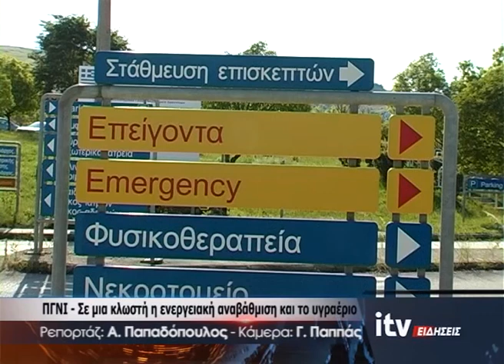ΠΓΝΙ - Σε μια κλωστή η ενεργειακή αναβάθμιση και το υγραέριο - ITV Ειδήσεις - 04/06/2020 (video)